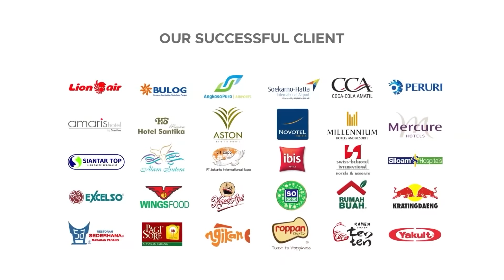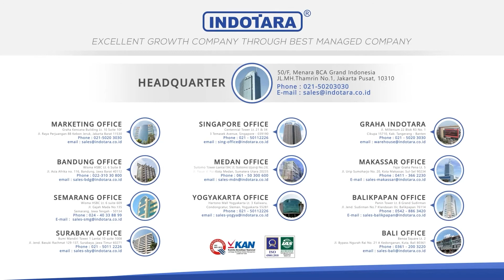JUAL ALAT PEMANGGANG MENGGUNAKAN GAS, TANPA ASAP PEMATANGAN CEPAT - TOMORI GAS ROASTER TGR-K222B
Tomori Gas Roaster TGR-K222B produk unggulan untuk pengusaha restoran dalam
menjalankan bisnis bakar-bakaran seafood,otak-otak,sosis dan lainnya.
Produk Tomori Gas Roaster TGR-K222B dengan berbagai keunggulannya menjadikan
produk ini favorit bagi pengusaha makanan bakar-bakaran.

Keunggulan dari Tomori Gas Roaster TGR-K222B;
- Tahan lama dan awet.
- Plat material lebih tebal dibanding produk lain.
- Api lebih merata dan makan cepat matang.

Untuk faktor pendukung lainnya;
Teknisi yang selalu ready dan berpengalaman dalam menangani keluhan pelanggan.
Spare part selalu ready
Ater sales responsive dan bertanggung jawab.

TOMORI GAS BARBEQUE BURNER WITH QUARTZ GLASS COVER
Model : Gas Barbeque Burner
Type: TGR-K222B
Class : Heavy Duty
Burner : 4
NW/GW(Kgs) : 9/11
Pressure Valve (Pa) : 4 x 2800/1.12 Bar
Color : Yellow
Material : Iron sheet
Cover : Quartz glass cover
Regulator Type : Low pressure
Gas input : LPG
Input power : Gas
System : Sprayed Shell
Dimension (MM) : 580 x 400 x 180

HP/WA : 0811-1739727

50/F, Menara BCA Grand Indonesia

Marketing Office

Indotara Showroom

Bandung Office

Surabaya Office

Semarang Office

Bali Office

Makassar Office

Balikpapan Office

Makassar Office

Balikpapan Office

Yogyakarta Office